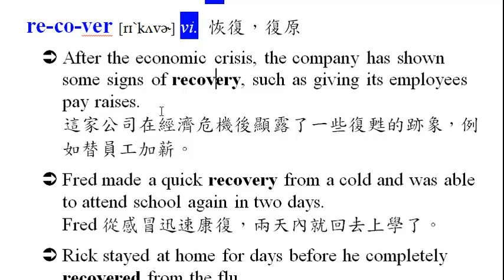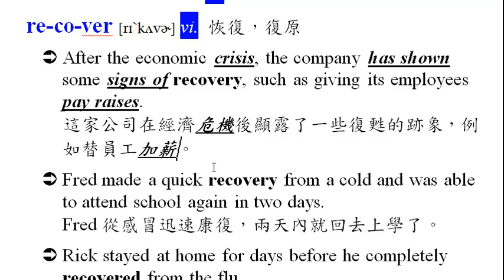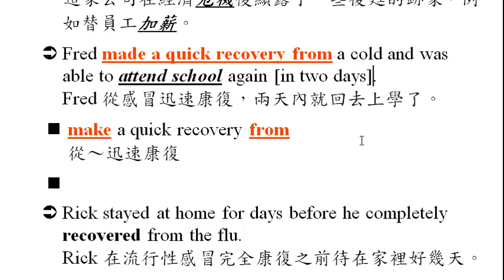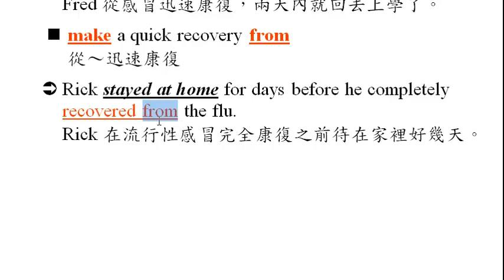recovery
recovery, recover, recover from, 恢復, 復原, flu